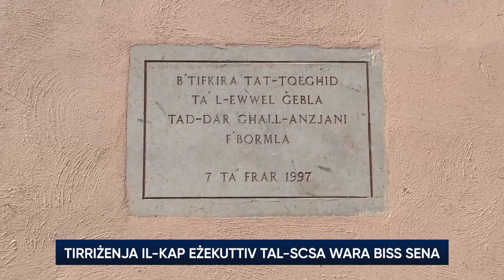Tirriżenja il-Kap Eżekuttiv tal-SCSA wara biss sena mill-ħatra